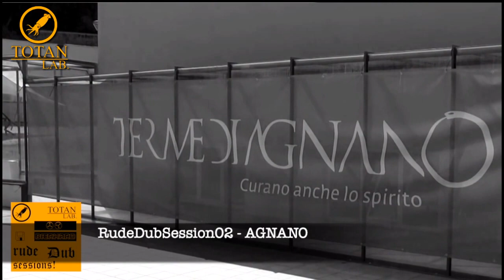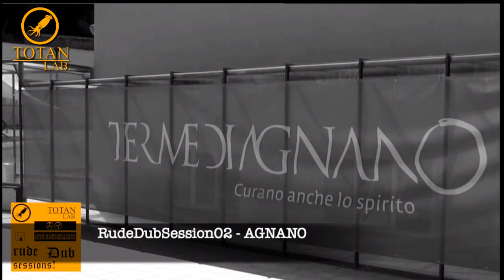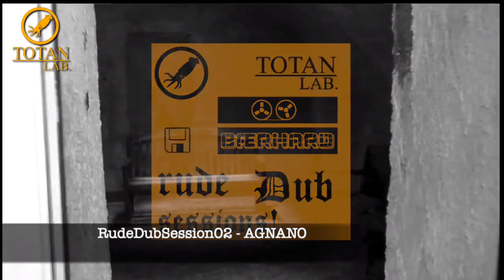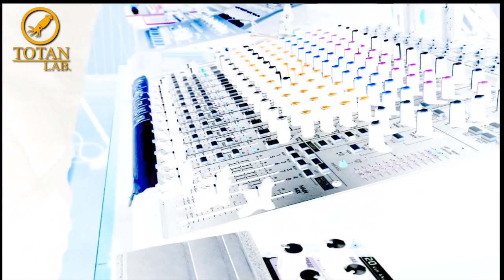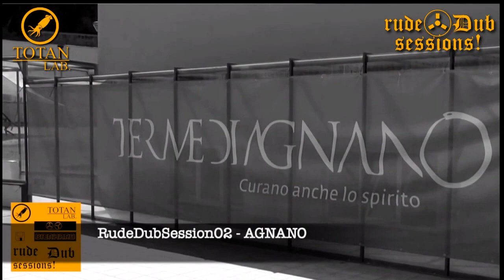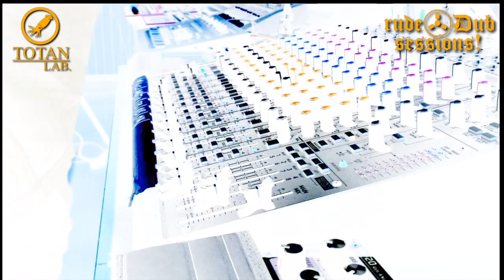TOTAN LAB - STREAMING 210421 //CAMPI FLEGREI//AGNANO//2019SESSION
THE 1ST AND 2ND RUDE DUB SESSIONS! +